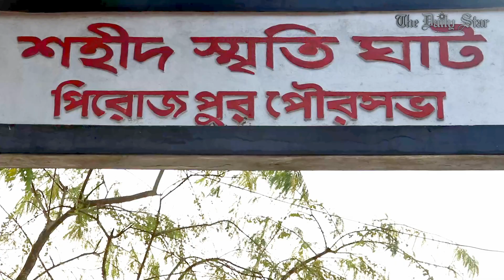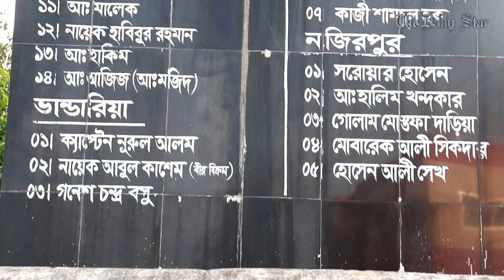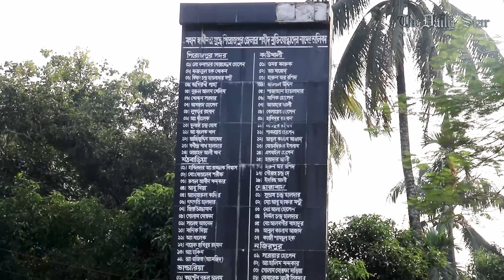মুক্তিযোদ্ধাদের সহায়তার অপরাধে শহীদ হয়েছিলেন ভাগিরথী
১৯৭১ সালে পিরোজপুরে পাকিস্তানি হানাদার বাহিনীর নির্মম নির্যাতনে যেসব মুক্তিযোদ্ধা শহীদ হয়েছিলেন, ভাগিরথী সাহা তাদের মধ্যে একজন। মুক্তিযুদ্ধের সময় স্থানীয় যোদ্ধাদের বিভিন্নভাবে তথ্য দিয়ে সহযোগিতা করায় বিধবা ভাগিরথীকে মোটরসাইকেলের সঙ্গে বেঁধে রাস্তার ওপর টেনে হত্যা করে পাকিস্তানি সেনারা।

সেই দুঃসাহসী মুক্তিযোদ্ধা ভাগিরথী সাহার দুঃসাহসিক অভিযানের কথা থাকছে আজকের স্টার স্পেশালে।